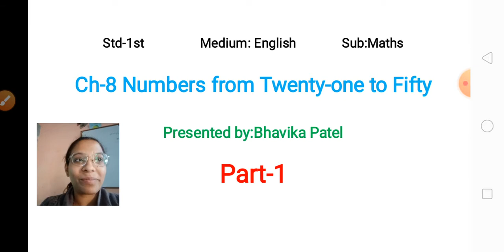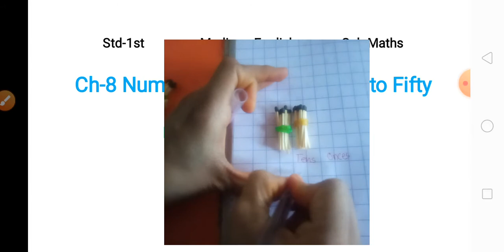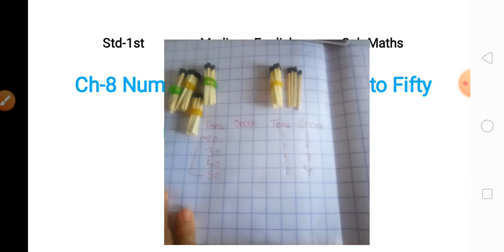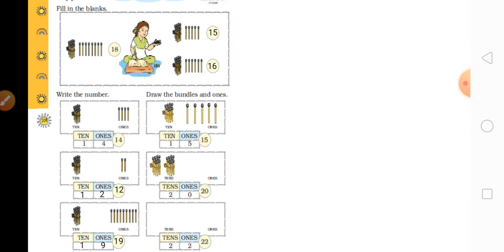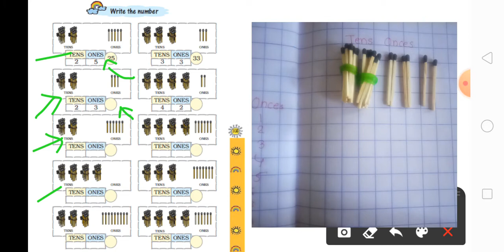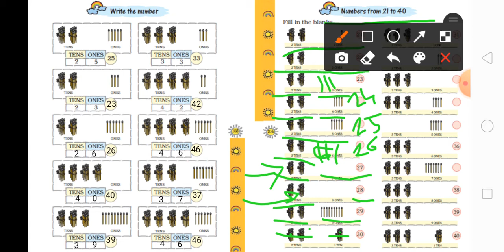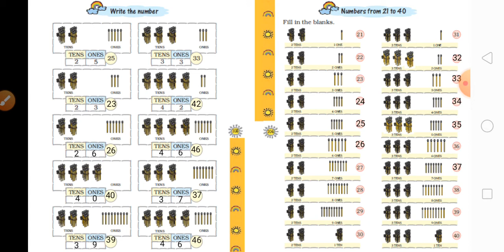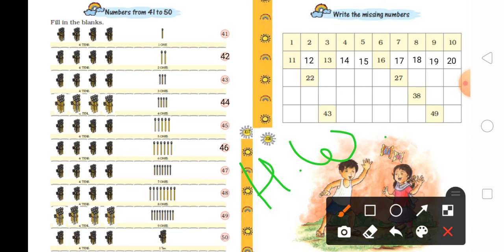EM (STD-1) MATHS (CH-8) PART-1 (04/12/2020)